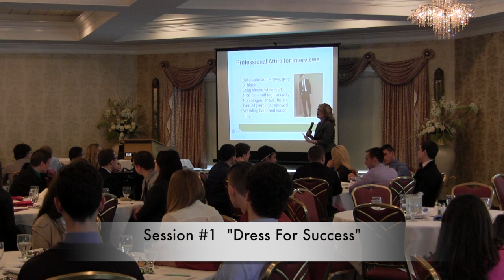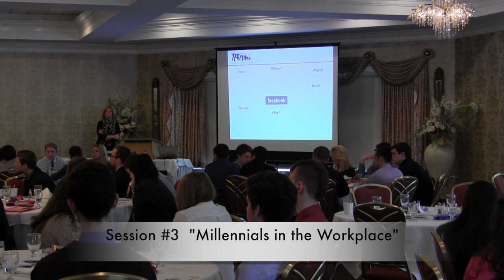Marketing Me ! 2014 Recap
This video highlights the 2014 student conference hosted by the CTE and Academy Programs here at West Seneca Schools.  Four sessions gave area students the opportunity to hear from various professionals on how to market themselves.